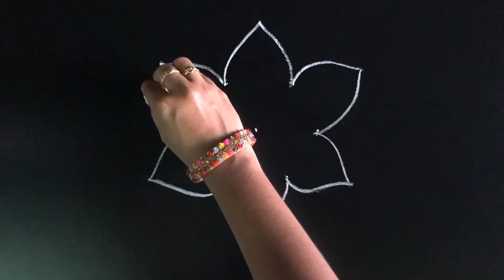GJ Sketch - K227 - (3x2) Simple Flower Rangoli | Latest Rangoli Design